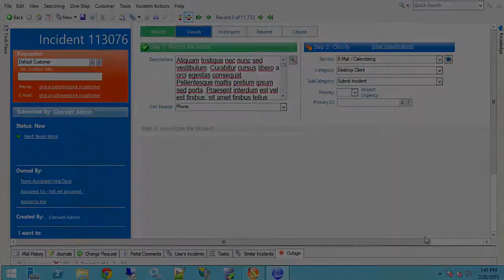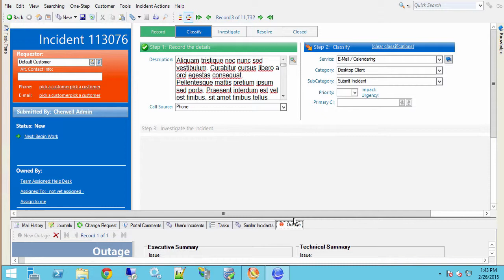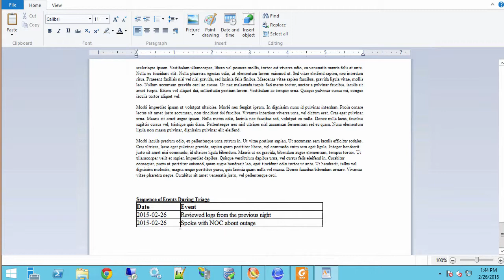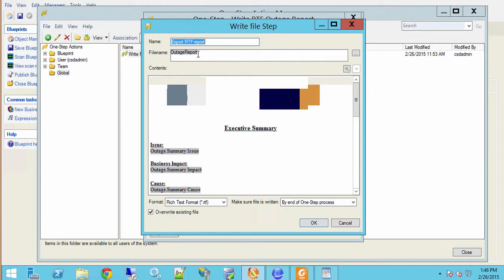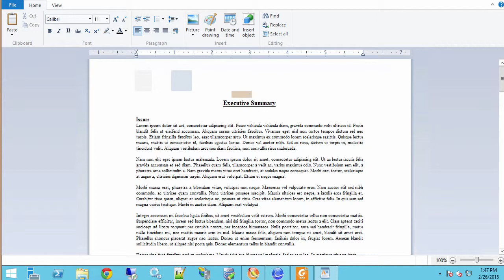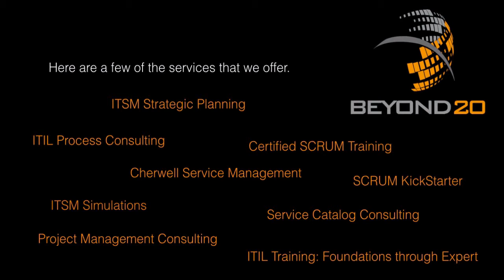How to Export an RTF Report in Cherwell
Learn how to export an RTF report using Cherwell Software v5.